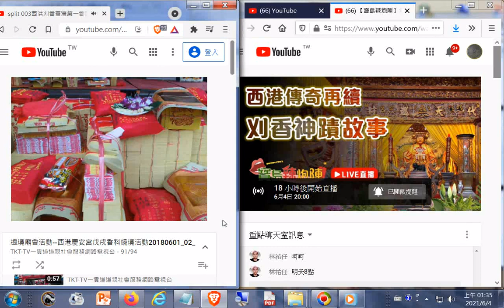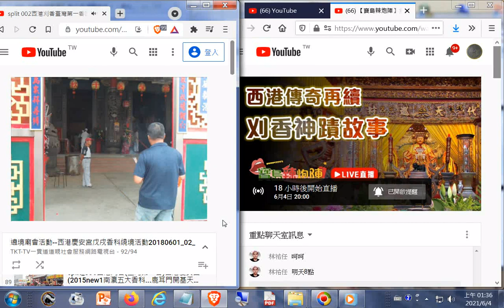split_007廟會中看到的出家人女眾_2018西港刈香--台灣第一香廟會影像紀錄